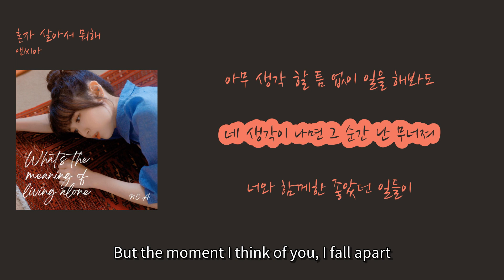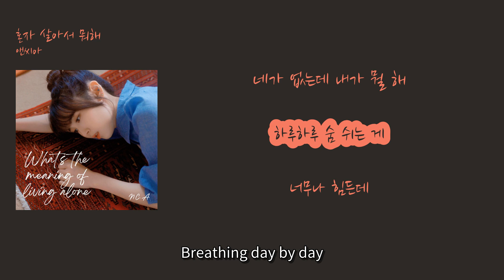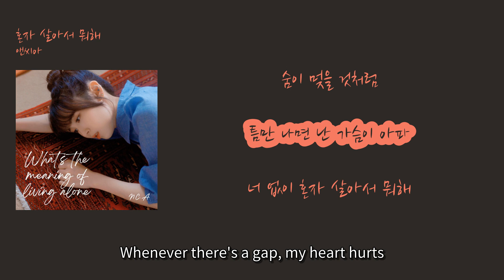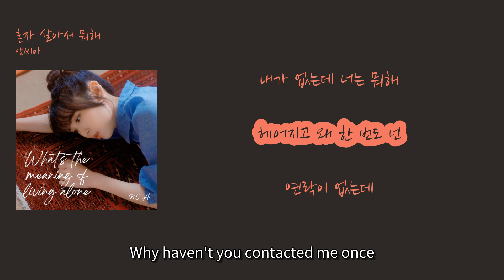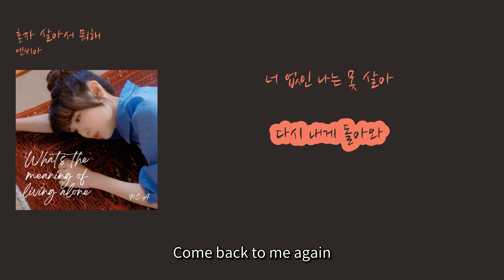[최신 인기가요 8월] 앤씨아 - '혼자 살아서 뭐해'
1. 숏폼으로 음원홍보 방법이 있어요
2. 스포티파이,유튜브마케팅에 내 음악을 홍보하는 방법도 있어요

00:16 오랜만에 친구들과 어울려 보고 [Meeting up with friends after a long time] (Oraenmane chingudeulgwa eoullyeo bogo)
00:23 미뤄왔던 드라마도 밤새워 보고 [Watching the drama I've been putting off all night] (Mirwowaetdeon deuramado bamsaewo bogo)
00:30 아무 생각 할 틈 없이 일을 해봐도 [Even when I'm busy with work and have no time to think] (Amu saenggak hal teum eopsi ireul haebwado)
00:37 네 생각이 나면 그 순간 난 무너져 [But the moment I think of you, I fall apart] (Ne saenggagi namyeon geu sungan nan muneojyeo)
00:43 너와 함께한 좋았던 일들이 [The good times we had together] (Neowa hamkkehan joatdeon ildeuri)
00:51 네가 떠나고 슬픈 일이 됐어 [Became sad memories after you left] (Nega tteonago seulpeun iri dwaesseo)
00:58 너 하나 없을 뿐인데 [But it's just that you're not here] (Neo hana eopseul ppuninde)
01:02 세상이 텅 빈 것 같아 [It feels like the world is empty] (Sesangi teong bin geot gata)
01:06 공허한 내 일상은 [My empty daily life] (Gongheohan nae ilsangeun)
01:10 너 아니면 채울 수가 없어 [Can't be filled without you] (Neo animyeon chaeul suga eopseo)
01:18 너 없이 혼자 살아서 뭐해 [What's the point of living alone without you] (Neo eopsi honja saraseo mwohae)
01:24 네가 없는데 내가 뭘 해 [What can I do without you] (Nega eomneunde naega mwol hae)
01:28 하루하루 숨 쉬는 게 [Breathing day by day] (Haruharu sum swineun ge)
01:32 너무나 힘든데 [Is so difficult] (Neomuna himdeunde)
01:35 나에겐 네가 전부였는데 [To me, you were everything] (Naegen nega jeonbuyeonneunde)
01:39 네가 내 곁에 없으니까 [But since you're not by my side] (Nega nae gyeote eopsunikka)
01:46 살아갈 이유가 없어 [There's no reason to live on] (Saragal iyu ga eopseo)
01:50 혼자 살아서 뭐해 [What's the point of living alone] (Honja saraseo mwohae)
01:59 누구도 네 얘길 꺼내질 않아 [No one brings up your name] (Nugudo ne yaegil kkeonaejil anha)
02:06 힘들어하는 날 모두 아나 봐 [Everyone knows I'm struggling] (Himdeureohaneun nal modu ana bwa)
02:14 시간이 지나갈수록 [As time goes by] (Sigani jinagal surok)
02:18 보고픈 마음만 커져가 [The longing in my heart keeps growing] (Bogopeun maeumman keojyeoga)
02:22 숨이 멎을 것처럼 [As if my breath will stop] (Sumi meojeul geotcheoreom)
02:26 틈만 나면 난 가슴이 아파 [Whenever there's a gap, my heart hurts] (Teumman namyeon nan gaseumi apa)
02:39 너 없이 혼자 살아서 뭐해 [What am I doing living alone without you?] (Neo eopsi honja saraseo mwohae)
02:44 네가 없는데 내가 뭘 해 [What am I supposed to do without you?] (Nega eopsi naega mwol hae)
02:48 하루하루 숨 쉬는 게 [Breathing day by day] (Haru haru sum swineun ge)
02:52 너무나 힘든데 [It's so hard] (Neomuna himdeunde)
02:55 나에겐 네가 전부였는데 [To me, you were everything] (Naegeon nega jeonbuyeonneunde)
02:58 네가 내 곁에 없으니까 [Because you're not by my side] (Nega nae gyeote eopsunikka)
03:04 살아갈 이유가 없어 [There's no reason to live] (Saragal iyu ga eopseo)
03:08 혼자 살아서 뭐해 [What am I doing living alone?] (Honja saraseo mwohae)
03:12 고작 이렇게 살아 [Just living like this] (Gojak ireohge sara)
03:15 너 없이 난 못 살아 [I can't live without you] (Neo eopsi nan mot sara)
03:19 네가 아니면 안 돼 [I can't be without you] (Nega animyeon an dwae)
03:28 나 없이 혼자 살아서 어때 [How is it living alone without me?] (Na eopsi honja saraseo eottae)
03:33 내가 없는데 너는 뭐해 [What are you doing without me?] (Naega eopsneunde neoneun mwohae)
03:38 헤어지고 왜 한 번도 넌 [Why haven't you contacted me once] (Heeojigo wae han beondo neon)
03:42 연락이 없는데 [Since we broke up?] (Yeollagi eopsneunde)
03:45 여전히 널 사랑하는데 [I still love you] (Yeojeonhi neol saranghaneunde)
03:49 아직 너를 기다리는데 [I'm still waiting for you] (Ajik neoreul gidarineunde)
04:00 너 없인 나는 못 살아 [I can't live without you] (Neo eopsin naneun mot sara)
04:04 다시 내게 돌아와 [Come back to me again] (Dasi naege dorawa)